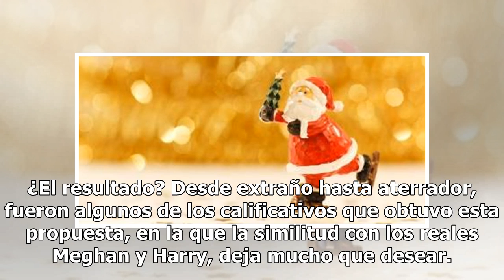Meghan Markle y el príncipe Harry, ¡como nunca desearías verlos!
De seguro muchas soñamos con ver de cerca al príncipe Harry y a Meghan Markle, un encuentro casual en el mismo réstaurant o calle que frecuentamos. Pero no todo lo que soñamos, suele ser una maravilla, en ocasiones pueden haber situaciones que se traducen como verdaderas pesadillas, y esta bien pudi...